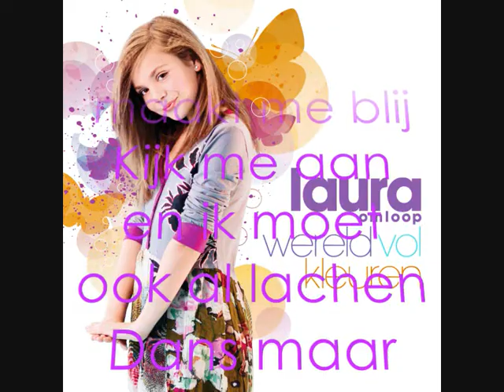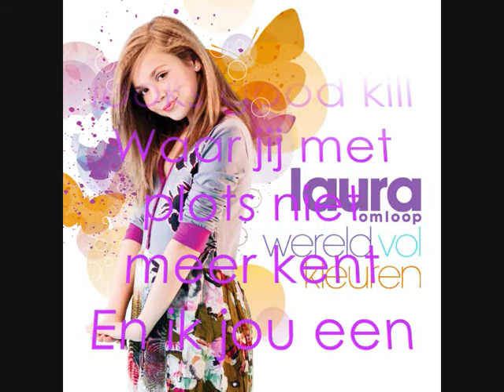laura karaoke best friends forever